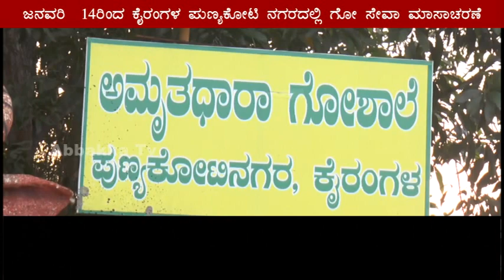Go Seva Masacharane | ಜನವರಿ 14ರಿಂದ ಕೈರಂಗಳ ಪುಣ್ಯಕೋಟಿ ನಗರದಲ್ಲಿ ಗೋ ಸೇವಾ ಮಾಸಾಚರಣೆ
ಜನವರಿ  14ರಿಂದ ಕೈರಂಗಳ ಪುಣ್ಯಕೋಟಿ ನಗರದಲ್ಲಿ ಗೋ ಸೇವಾ ಮಾಸಾಚರಣೆ